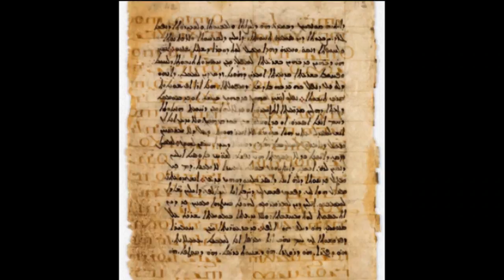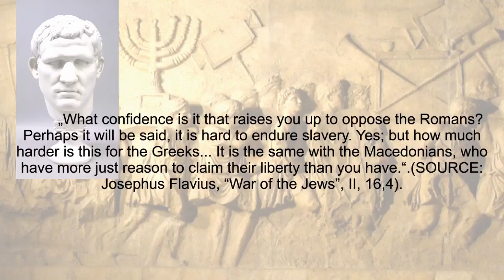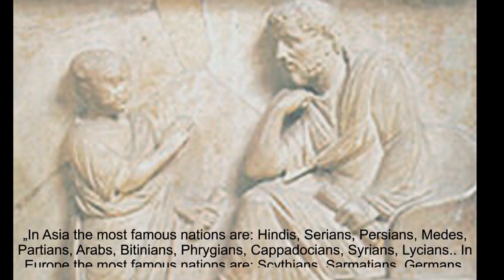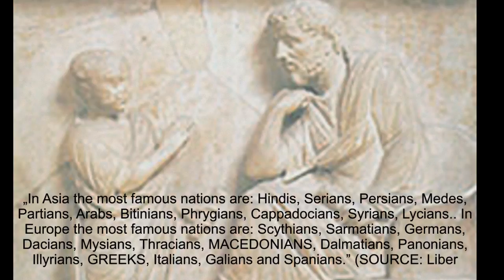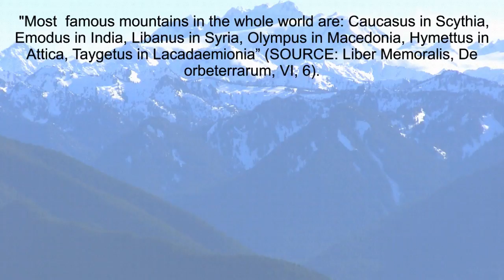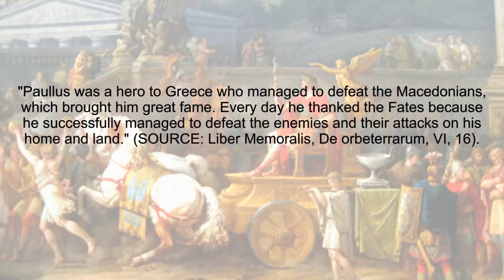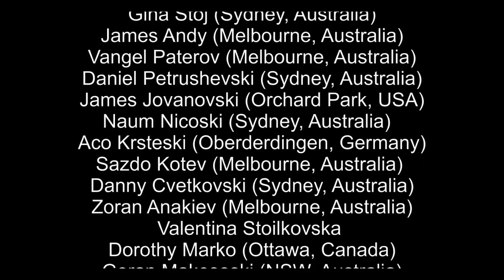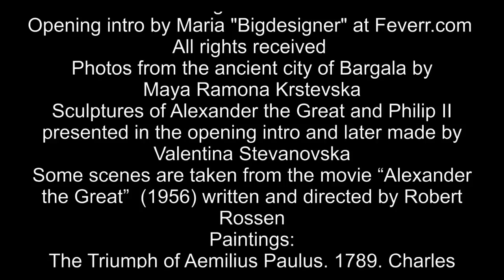THE ANCIENT MACEDONIANS WERE NOT GREEK! (Episode 4 of 40)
Watch the fourth episode of the series “THE ANCIENT MACEDONIANS WERE NOT GREEK” - the series that will destroy the Greek anti-Macedonian propaganda and will show to the world that Macedonia was never Greek in the history! In 40 episodes will be presented testimonies from more than fifty ancient authors from various ethnic backgrounds who clearly testified that the ancient Macedonians were not Greeks!

The fourth episode is dedicated to the testimony from the Biblical king Agrippa II who mentioned the Macedonians as a separate nation from the Greeks! In this episode are also presented testimonies from the Roman historian Lucius Ampelius, who distinctively treats the Macedonians as a separate nation from the Greeks and other nations. Ampelius writes about the occupation of Macedonia by the Romans that happened in the time when the Macedonian king Perseus ruled. Before that, almost whole Greek territories were under Macedonian rule. Ampelius considered the Roman general Paullus Aemilius (who defeated the last Macedonian emperor Perseus and destroyed the ancient Macedonian state) as a victor over the Macedonians and a liberator of the Greeks - a man who liberated the Greeks from the previous Macedonian slavery they were under.